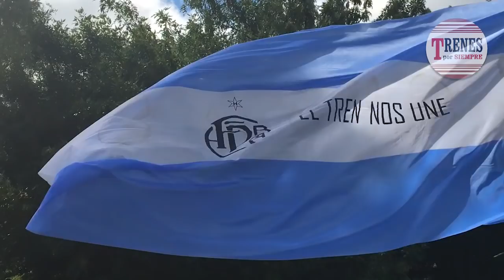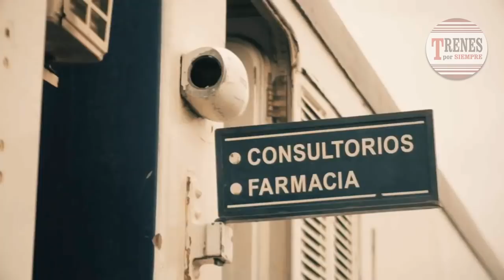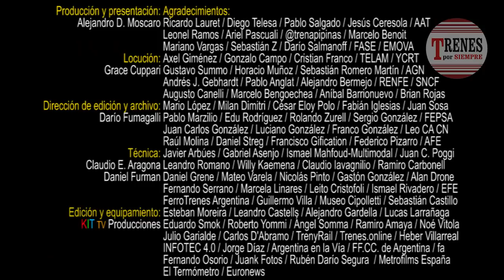Compacto de noticias Nº 141: Convenio FASE / ADIMRA - La Trochita: Nuevo combustible.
Trenes por Siempre Nº 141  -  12 de marzo 2022.